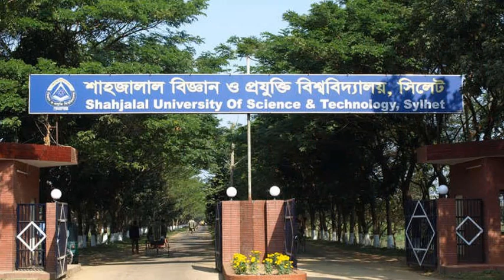পরিসংখ্যানবিদ মীর মাসুম আলীর জীবনী । Biography Of Mir Masoom Ali । Bangladeshi American statistician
Mir Masoom Ali is a Bangladeshi American statistician, Distinguished Professor,[2] educator, researcher and author. He migrated to the United States in 1969 and became a naturalized citizen in 1981. Ali founded the graduate and undergraduate programs in statistics at Ball State University. He served as editor and associate editor of several international statistical journals. He is the founding president of the North America Bangladesh Statistical Association (NABSA) and a member of advisory board at Shahjalal University of Science and Technology. In 2002 Ali received the Sagamore of the Wabash Award, the highest award given in the US state of Indiana, by the Governor of Indiana Frank O'Bannon, for his contributions to Ball State University, to higher education in the state, and specifically to the statistics profession.
Ali was born in Patuakhali, British India (presently Bangladesh) on February 1, 1937. His parents were Mir Muazzam Ali, a Patuakhali lawyer, and Azifa Ali, an advocate for women's education. He spent his childhood in Patuakhali until graduating from Patuakhali Jubilee High English School in 1951. In 1953, Ali received his I. Sc. degree from Dhaka College. In 1956, he obtained his B. Sc. (Honors) degree and in 1957 his M. Sc. degree, both in statistics from University of Dhaka. After graduation, Ali was employed by the erstwhile government of Pakistan from 1958 until 1966. He held a wide array of statistical positions in various ministries of the government. In 1966, Ali, on leave of absence from his government position, completed his second master's degree in 1967 and a Ph.D. degree in 1969, both in mathematical statistics from the University of Toronto in Canada, under the supervision of Donald A. S. Fraser.

Career in academe
In 1969, Ali began his academic career at Ball State University in Muncie, Indiana, US as an assistant professor of statistics, then became an associate professor in 1974 and a full professor in 1978. In 2000, he was named the George and Frances Ball Distinguished Professor of Statistics. Upon Ali's retirement in 2007, he was appointed as the George and Frances Ball Distinguished Professor of Statistics Emeritus and Professor Emeritus of Mathematical Sciences.

During Ali's tenure at Ball State University, he published roughly 200 articles and presented over 120 papers at various professional meetings and universities worldwide. His earlier publications were on h-statistics, l-statistics, k-statistics and related finite sampling methods. Later his research focused on order statistics and statistical inference based on optimal spacing and goodness-of-fit procedures. He has also published in diverse areas such as ranking and selection, multivariate distributions, characterization, and mixtures of distributions. Most recently he has published in the areas of Bayesian inference and reliability theory. He is a Fellow of the American Statistical Association,[8] a Fellow of the Institute of Statisticians, a Fellow of the Royal Statistical Society, and an Expatriate Fellow of the Bangladesh Academy of Sciences. Ali has been a visiting professor at several universities and statistical institutes in the US, Canada, Bangladesh, India, Korea, Japan and Saudi Arabia.

Honors bestowed
Fellow of the American Statistical Association
Fellow of the Institute of Statisticians
Fellow of the Royal Statistical Society
Expatriate Fellow of Bangladesh Academy of Sciences
Elected Member, International Statistical Institute
Member of the Institute of Mathematical Statistics
Awards received
Sagamore of the Wabash Award – awarded by Former Governor of Indiana Frank O'Bannon, 2002.
Gold Medal of the Islamic Society of Statistical Sciences, 2005.
First recipient of the Qazi Motahar Hossain Gold Medal, 1990.
Outstanding Faculty Award, Ball State University, 1993.
Outstanding Researcher Award, Ball State University, 1985.
"Our Pride" Award, Bangladeshi-American Federation Incorporated (BAFI), 2005.

Best Regards.